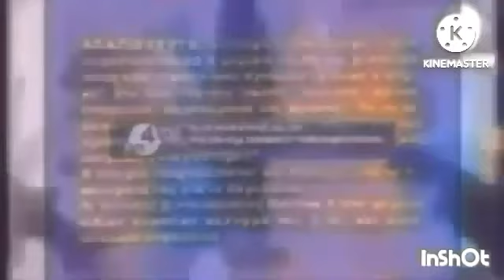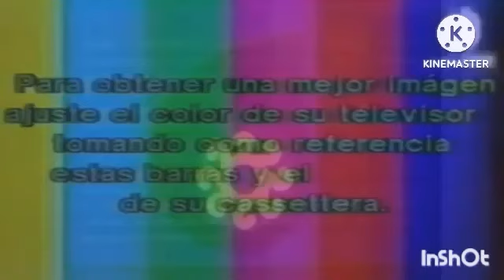354 Logos Played At Once 2.0